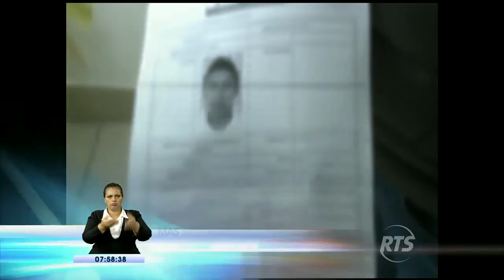Capturan a uno de los más buscados de la provincia de Bolívar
El detenido está acusado de violar a su propia hermana

Agentes de Bloque de Búsqueda de la Policía Judicial dieron con el sujeto en la provincia de Sucumbíos.